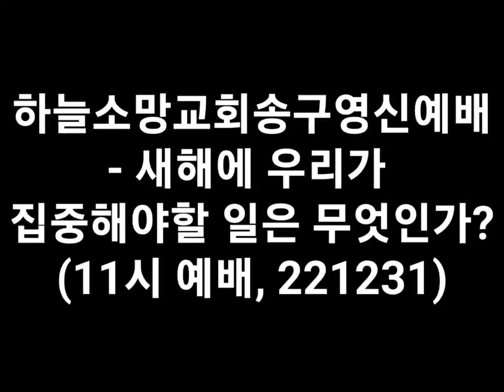■■■■하늘소망교회송구영신예배 - 새해에 우리가 집중해야할 일은 무엇인가?(221231)